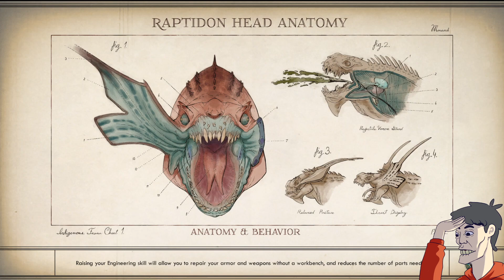The Outer Worlds ep-9 | Causing Ruckus in Fallbrook but Deliberating Cascadia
I stole items in Fallbrook then run away, guess the residents are mad. But I cleared up my name by clearing Marauders and Mantisaurs in Cascadia